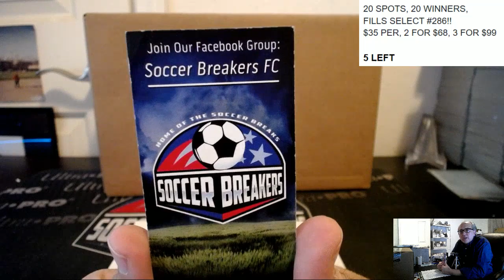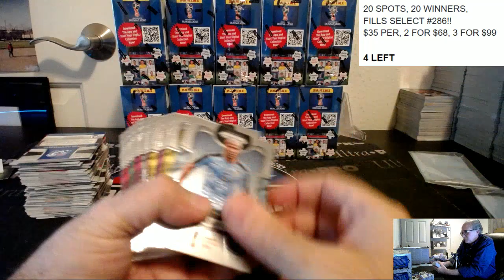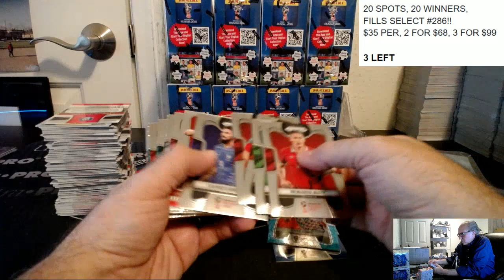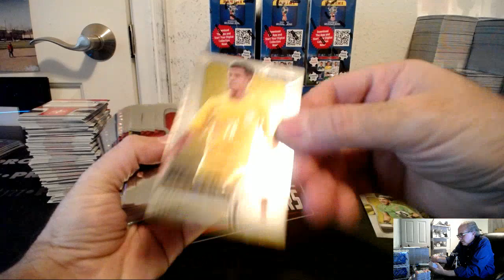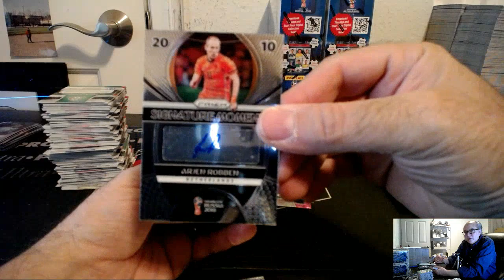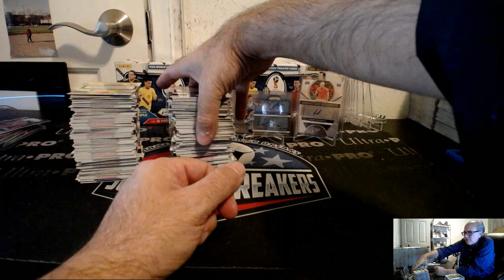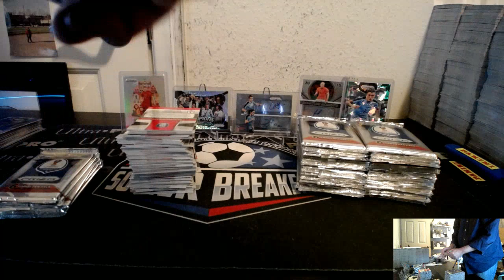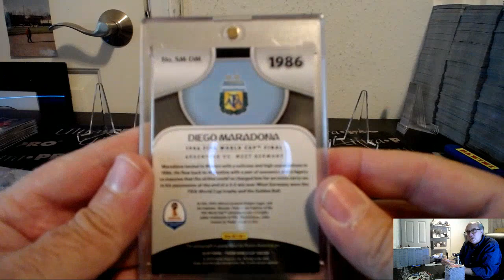2018 PANINI WORLD CUP PRIZM 12 BOX PICK YOUR TEAM PYT CASE BREAK #181